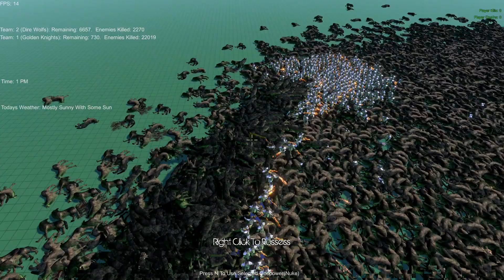3,000 Heroes vs 30,000 Dire Wolves Ultimate Epic Battle Simulator